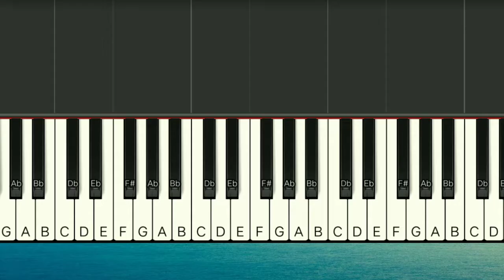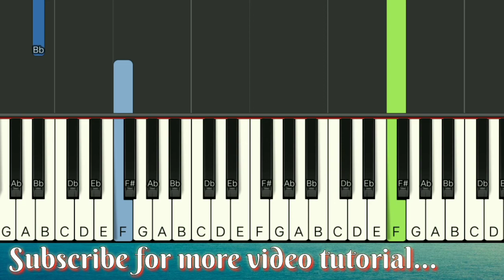Baleleng - Roel Cortez | Easy Piano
s